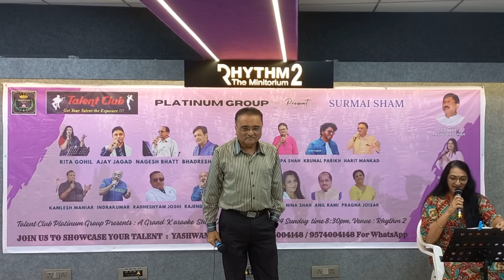Jane bahar husn tera....20 Oct 2024